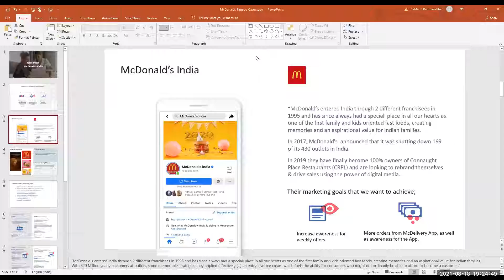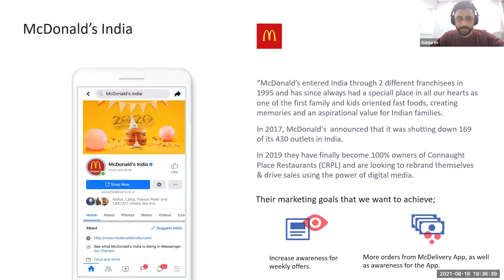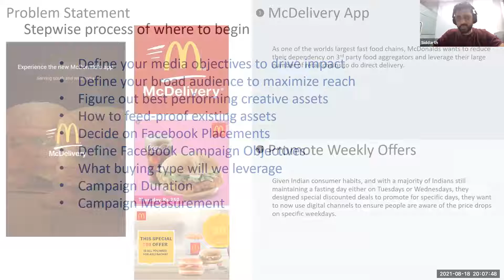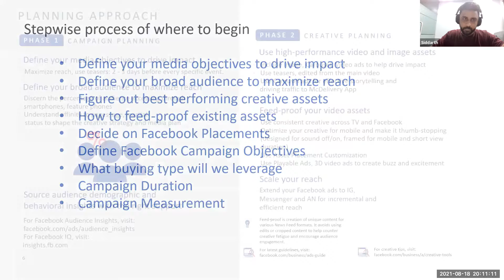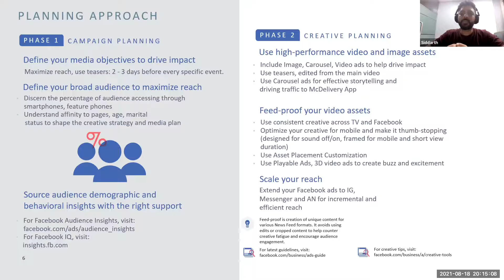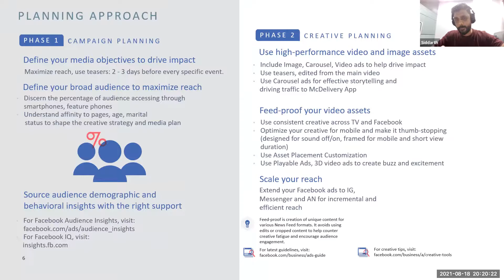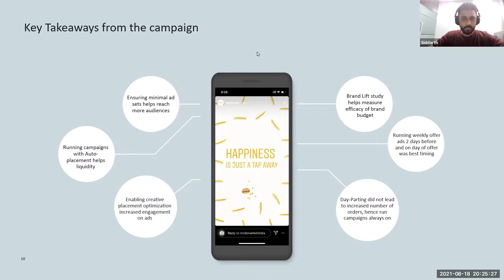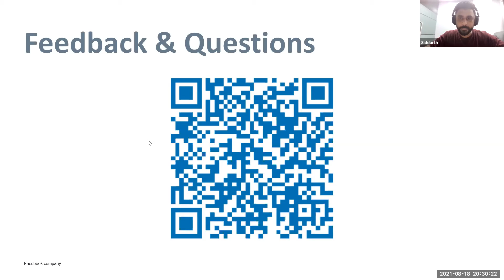{upGrad Rise} Instagram Marketing Success Story - McDonald's